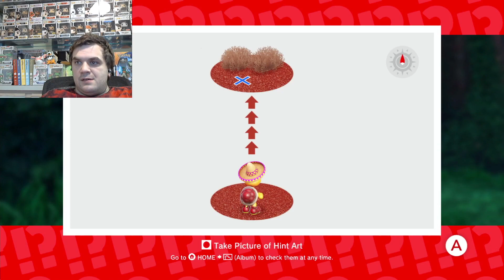Hour Long Mario Odyssey Podcast With The RedGaming